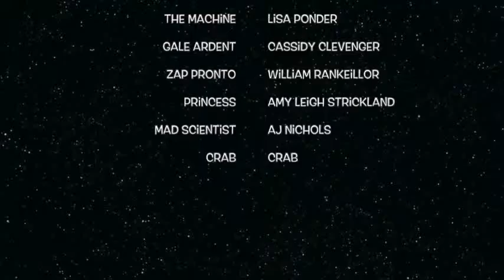Zap Pronto Final Dress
A recording of the Zap Pronto final dress rehearsal. This play was put on in July/August 2014 at the South City Theater in Alabama.

Director: Dan Strickland
Zap: Will Rankeillor
Speck: Carly Strickland
Emo: Kyle Strickland
Gale: Cassidy Clevenger
Princess: Amy Leigh Strickland
Emporer: Todd Ponder
Scientist: AJ Nichols
The Machine: Lisa Ponder